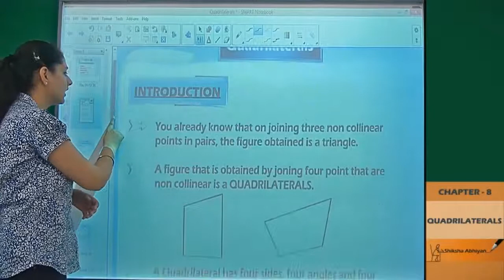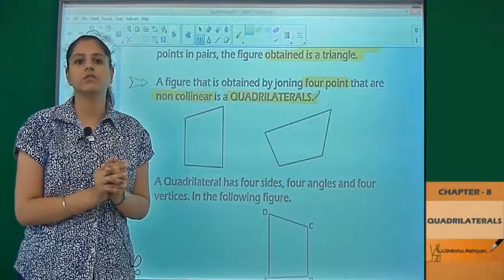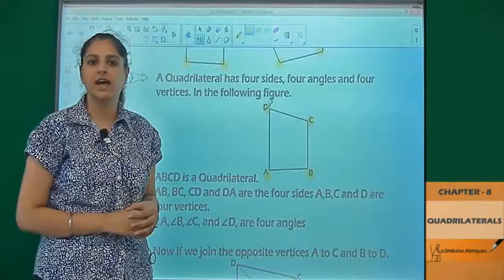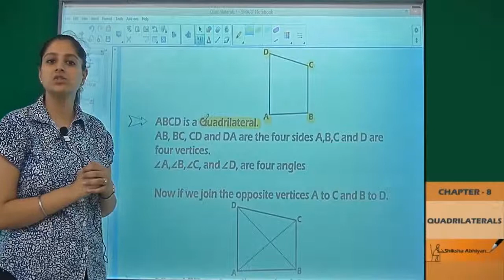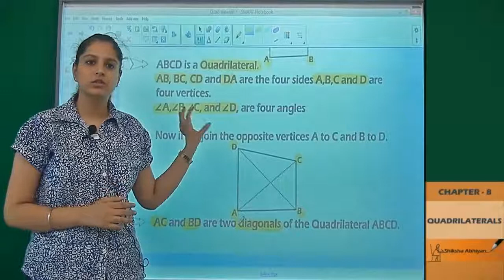Quadrilaterals, Part 2 ( Elements of Quadrilaterals ) - CBSE class 9 Maths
In this video, we will learn that what do we mean by Quadrilaterals and what makes a Quadrilateral?

This video is a part of series for chapter “Quadrilaterals”, CBSE Class 9 Maths. In this series, we have completed all the concepts, examples and the entire NCERT exercises. It is the part of an initiative taken to provide quality online education to students free of cost on YouTube.